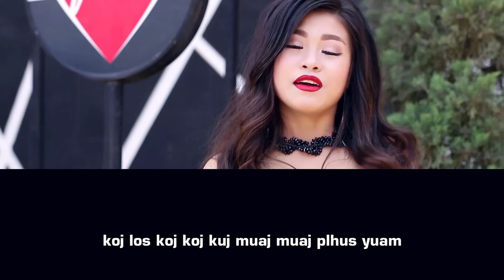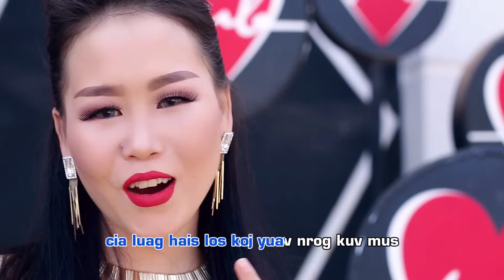Nyob Li Cas Lawm: by PAJ NQEEB LAIM MV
Nkauj HnubProduction:
Peb Cov Nkauj Peb Tso Pub Rau Sawv Daws Tau Saib Tau Mloog Xwb. TXWV Tsis Pub Ib Tug Twg Muab Peb Cov Nkauj Los Sis Instrumental  ( RE_ UP LOADS ) Rau You Tube Yog Leej Twg Yuam Cai Txhob Tu Siab  UA TSAUG